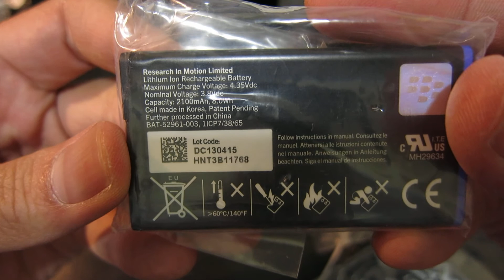BlackBerry Q10 unboxing video - BlogBerry.hk